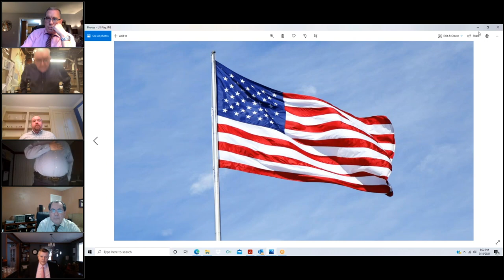Board of Assessment Appeals - Regular Meeting - March 18, 2021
Regular Meeting of the Wallingford Board of Assessment Appeals held on Thursday, March 18, 2021. Agenda